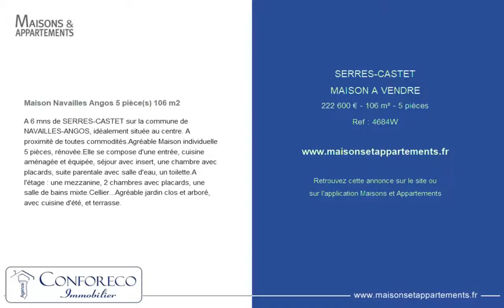SERRES-CASTET - MAISON A VENDRE - 222 600 € - 106 m² - 5 pièces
Référence : 4684W

Maison Navailles Angos 5 pièce(s) 106 m2
A 6 mns de SERRES-CASTET sur la commune de NAVAILLES-ANGOS, idéalement située au centre. A proximité de toutes commodités.Agréable Maison individuelle 5 pièces, rénovée.Elle se compose d'une entrée, cuisine aménagée et équipée, séjour avec insert, une chambre avec placards, suite parentale avec salle d'eau, un toilette.A l'étage : une mezzanine, 2 chambres avec placards, une salle de bains mixte.Cellier...Agréable jardin clos et arboré, avec cuisine d'été, et terrasse.

Cette annonce vous est proposée par l'agence CONFORECO IMMOBILIER